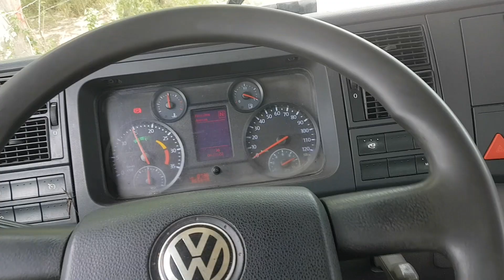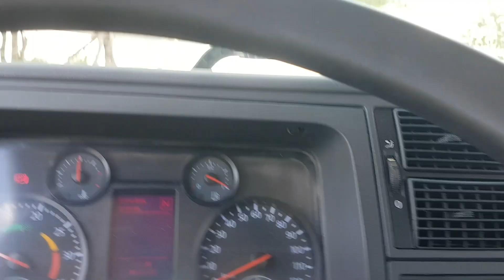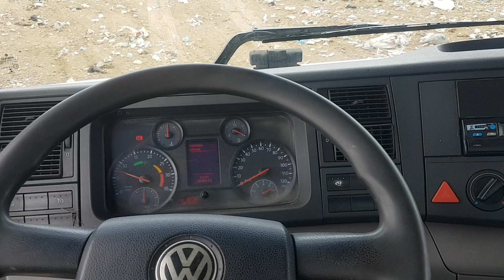caminhao 13-190 pegando o lixo || fazendo a coleta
gosto se escreve que tem muito mas